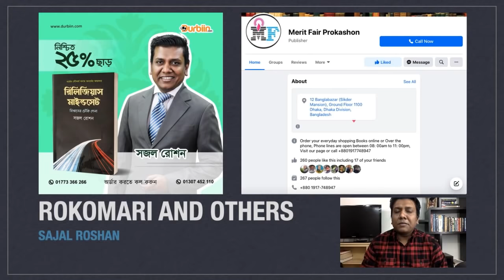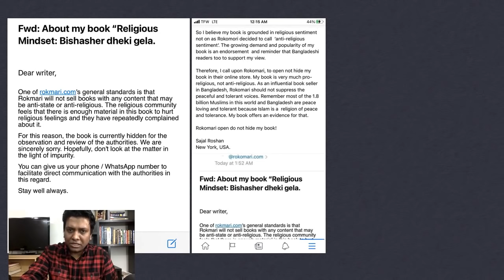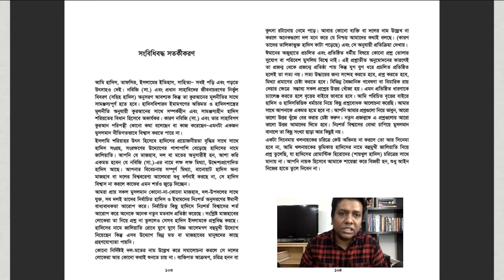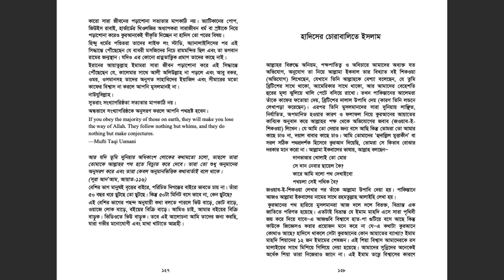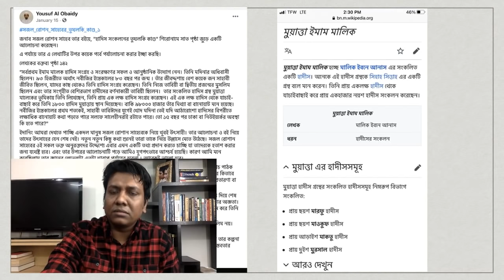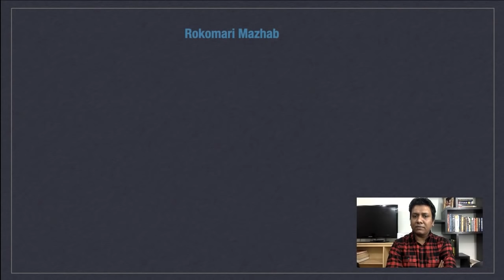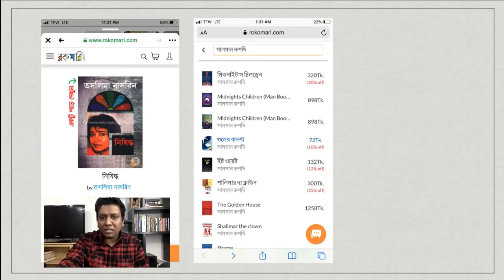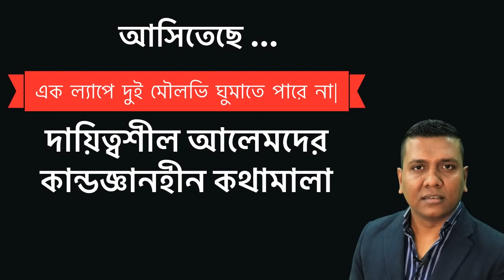রকমারির দ্বৈত নীতি - রিলিজিয়াস মাইন্ডসেট কে ধর্ম বিরোধী বলে কিন্তু তসলিমা-রুশদির বই বিক্রি করে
Rokomari Double Standard
Sajal Roshan is a  keynote speaker on social media strategy, digital marketing & Direct sales trainer,  author, and consultant for global organizations. He is the Founder and lead consultant of Sajal Roshan Inc. a New York-based Digital Marketing agency, specializing in search engines and social PPC.